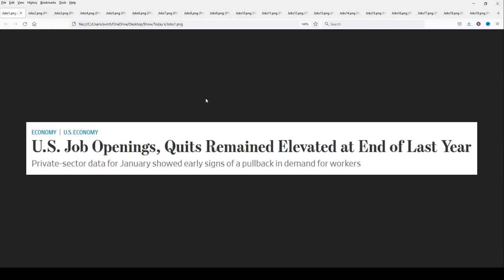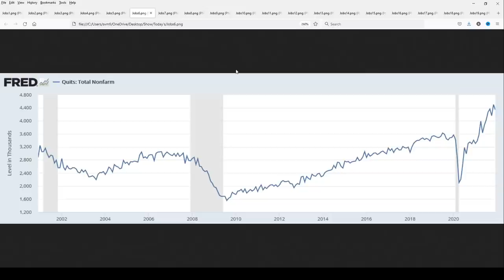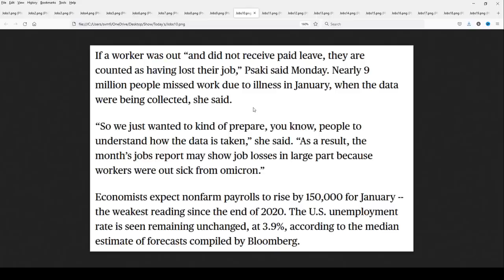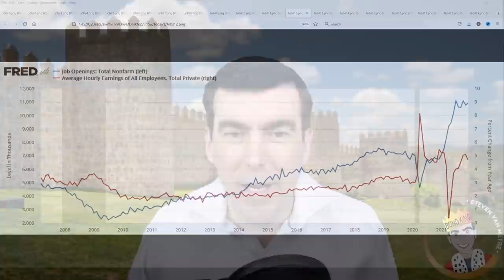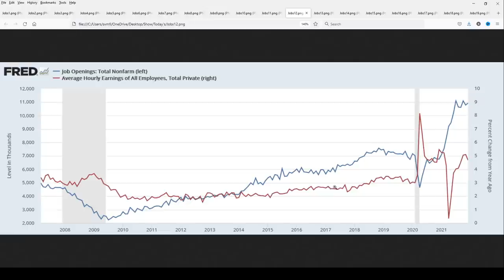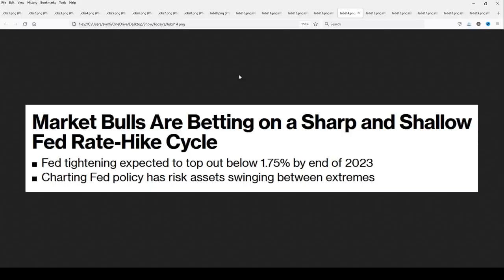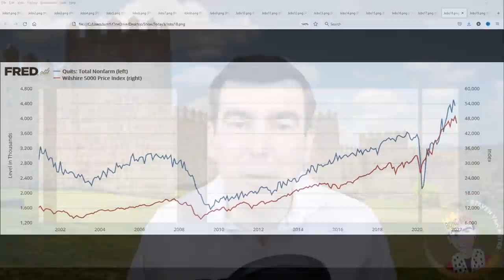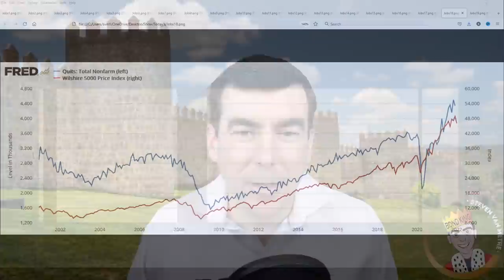And It's About to Trigger a Feedback Loop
This has never happened before and it's about to trigger an economic feedback loop.